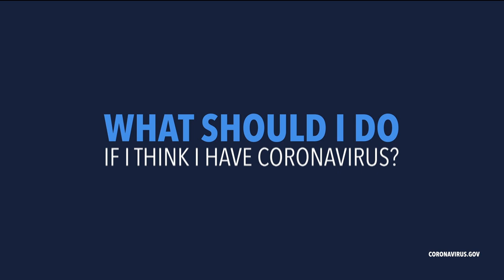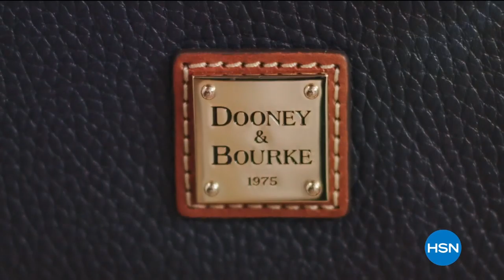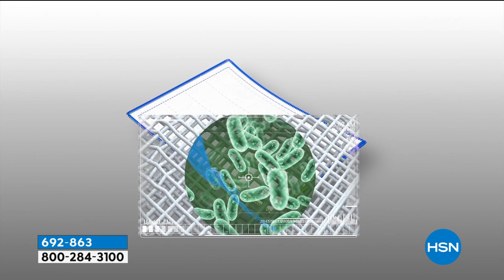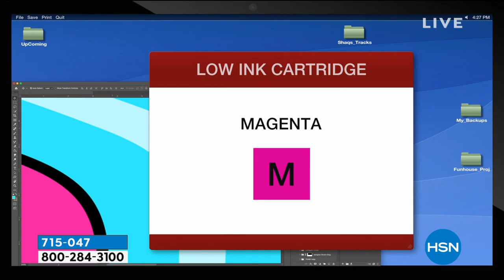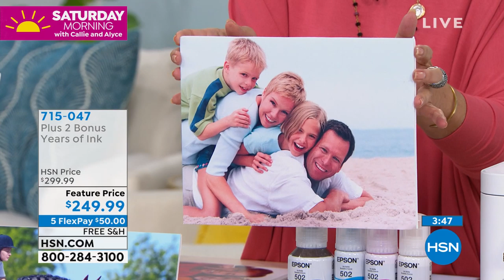HSN | Saturday Morning with Callie & Alyce 04.11.2020 - 10 AM